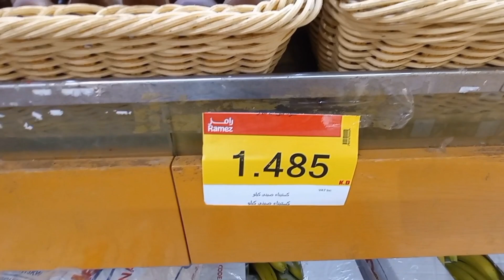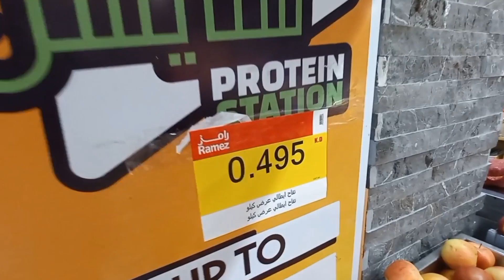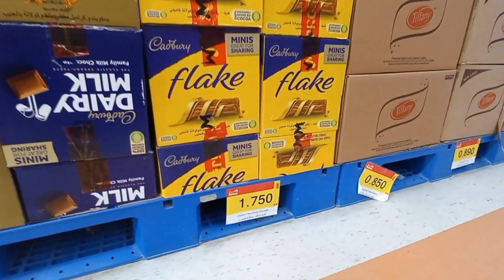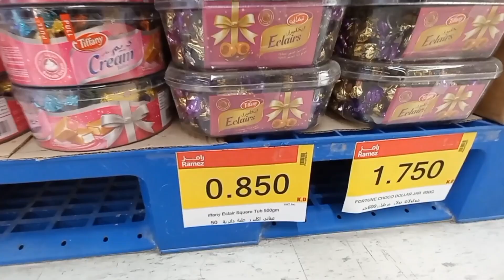எனக்கே 🧢 தொப்பி போட்டுட்டாங்க 😴💥